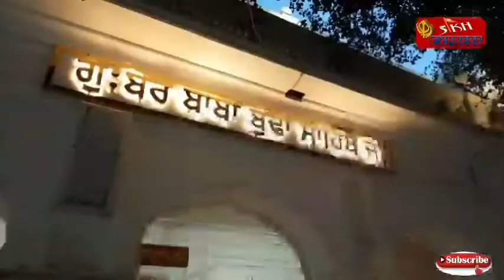Live Hukamnama Sri Darbar Sahib Today Amritsar (24 AUGUST 2021) ਹੁਕਮਨਾਮਾ ਸਹਿਬ ਵਿਆਖਿਆ ਸਹਿਤ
Hukamnama Sahib(ਹੁਕਮਨਾਮਾ ਸਹਿਬ)Shri Darbar Sahib Amritsar(24 AUGUST 2021)ਸ੍ਰੀ ਦਰਬਾਰ ਸਾਹਿਬ ਅੰਮ੍ਰਿਤਸਰ ਤੋਂ ਵਿਆਖਿਆ ਸਾਹਿਤ

Live Hukamnama Sri Darbar Sahib Today Amritsar (24AUGUST 2021)  Sikh Express News ਹੁਕਮਨਾਮਾ ਸਹਿਬ ਵਿਆਖਿਆ ਸਹਿਤ ਦਰਬਾਰ ਸਹਿਬ ਤੋਂ